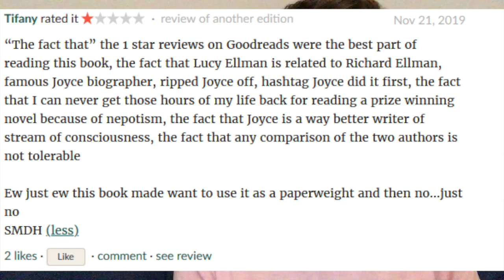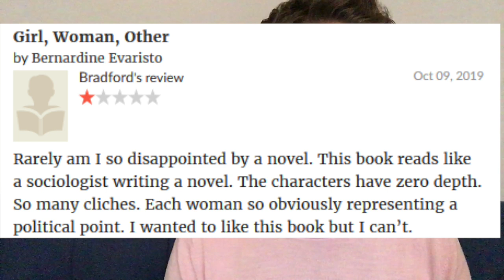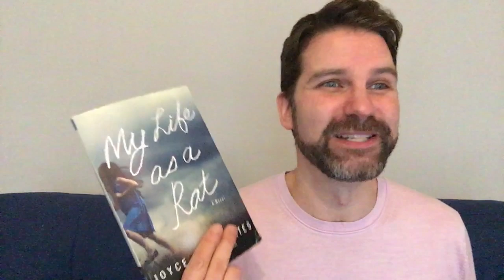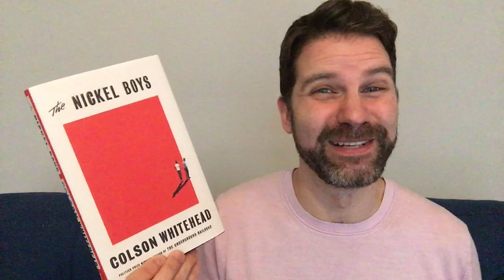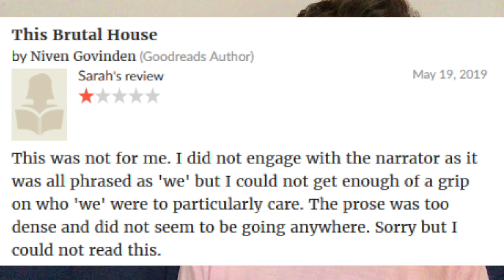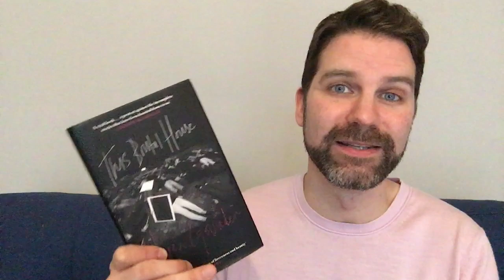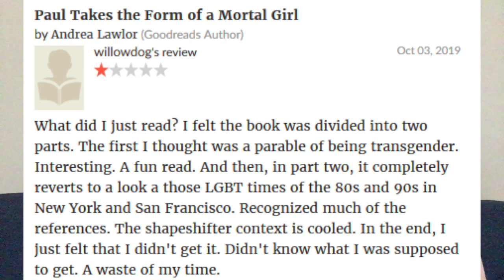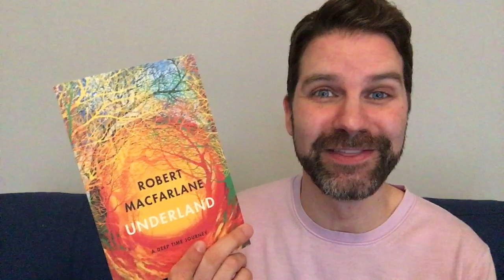Reading 1 Star Reviews of My Favourite Books from 2019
While I can talk on and on about the brilliance of my top books from 2019, it’s interesting to read and argue with GoodReads reviews of people who hated them – fun but slightly stressful! Click ‘Show More’ for info.

My full reviews of these books:
Ducks, Newburyport by Lucy Ellmann

My Life as a Rat by Joyce Carol Oates

Paul Takes the Form of a Mortal Girl by Andrea Lawlor